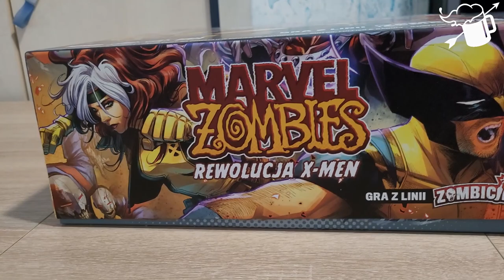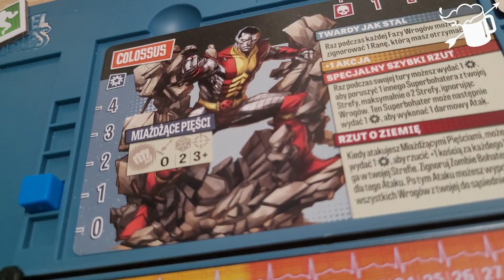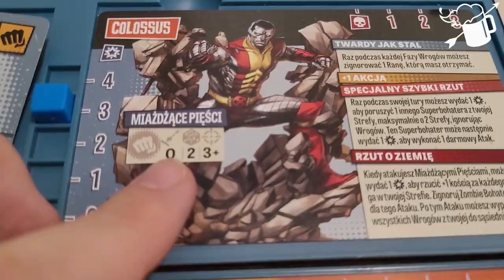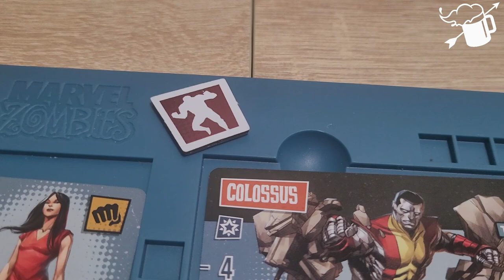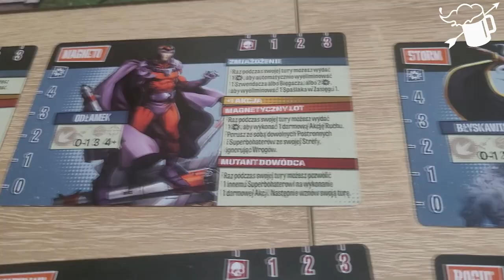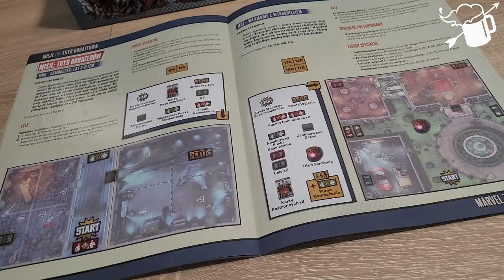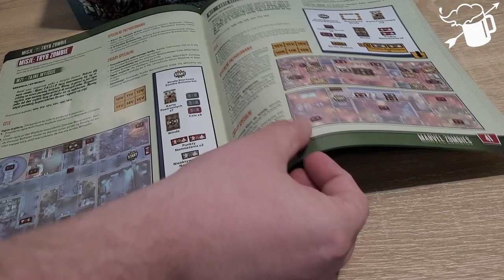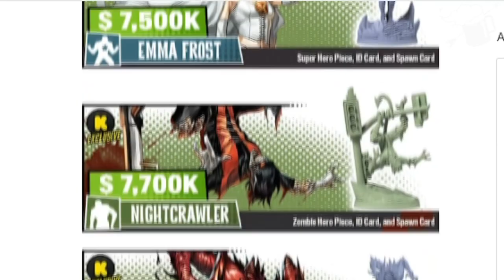Marvel Zombies: Rewolucja X-Men - Recenzja gry planszowej - X-Men kontra zombie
Ziemia 2149, nawet najpotężniejsi bohaterowie padli ofiarą wirusa, powodującego przemianę w zombie. Ostatnią nadzieją pozostają X-meni i ich dawni wrogowie.

0:00 wstęp
00:34 Intro
01:23 Zasady
09:00 Różnice
10:56 Opinia
15:16 Outro